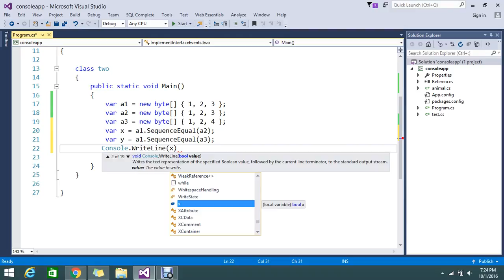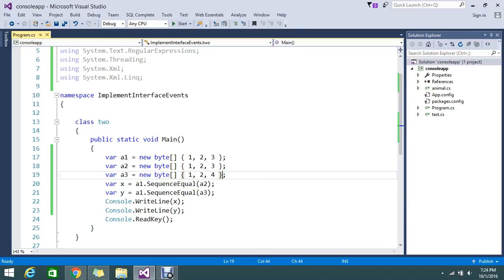Comparing two byte arrays in .net c#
May be you like this